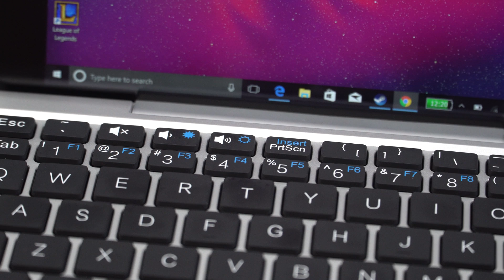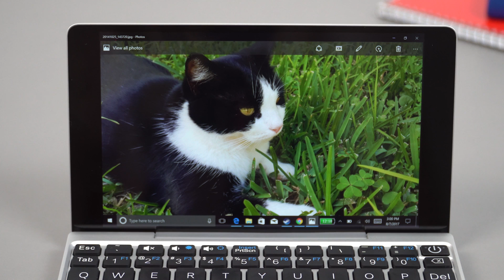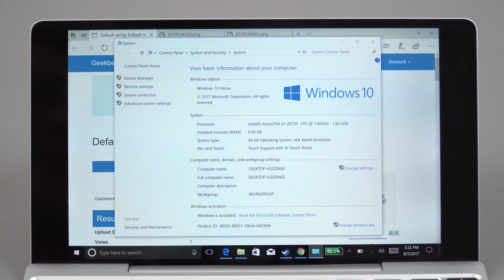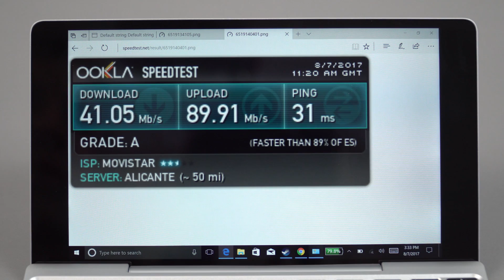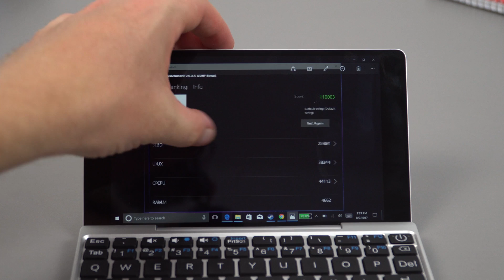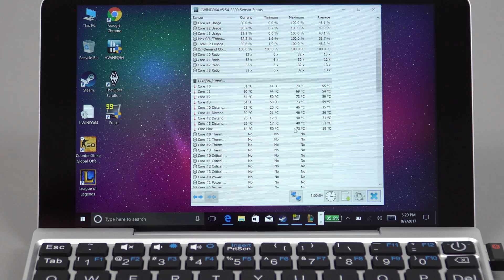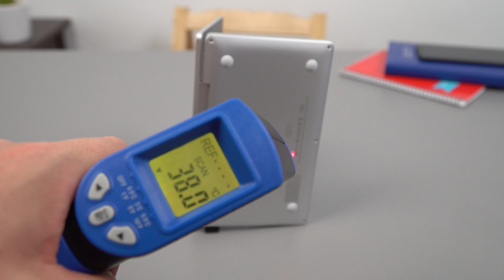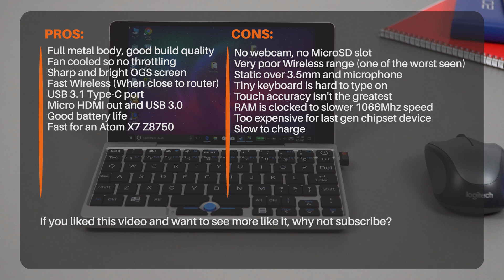GPD Pocket Review - They Don't Come Smaller Than This!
Review of the worlds smallest Windows 10 laptop the GPD Pocket. with coupon GBZDCJ23

Timecodes:

00:34 - Design
02:31 - Keyboard
05:07 - Screen
06:17 - Sound
07:13 - Windows, benchmarks
09:31 - Performance & Antutu
10:40 - Battery life
10:56 - Charge times
11:48 - Fan noise
12:25 - Gaming
13:39 - Thermals
14:34 - Thoughts + Pros & Cons

Specs:

7" 1080p IPS screen
Atom X7 Z8750 (Fan cooled)
8GB 1066Mhz RAM
128GB eMMC 4.5.1 spec drive (103GB free)
USB 3.1 type-C port
USB 3.0 port
HDMI out
7000 mAH battery
Wireless AC
Trackpoint